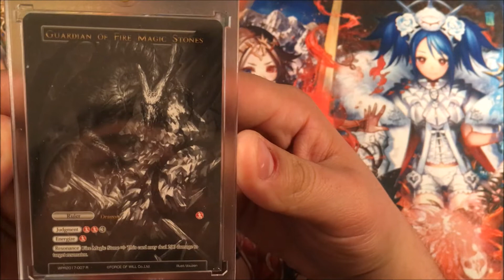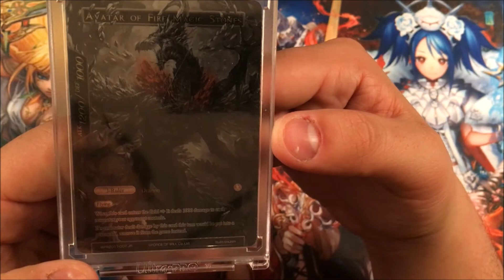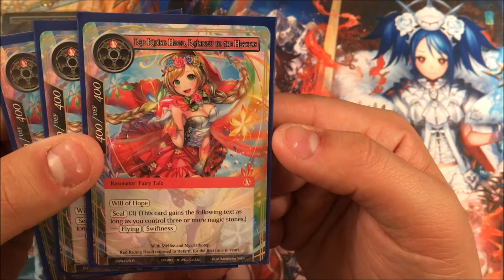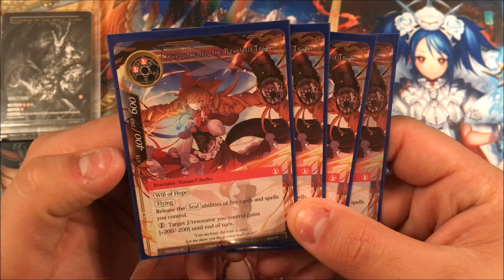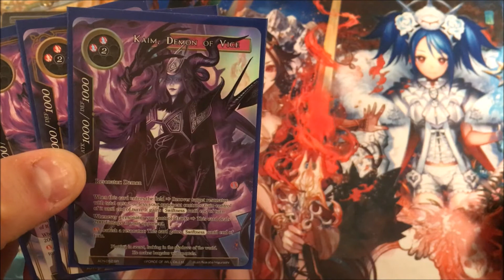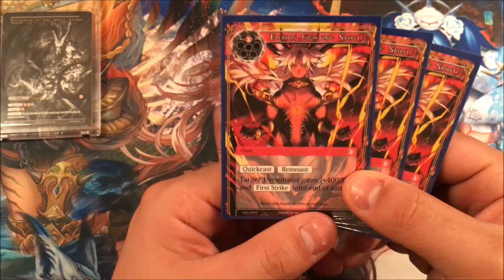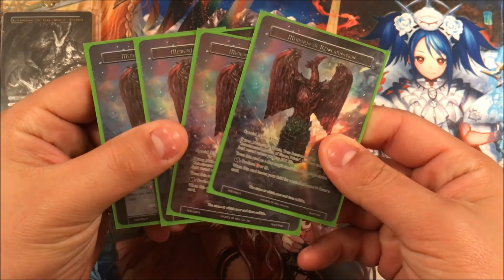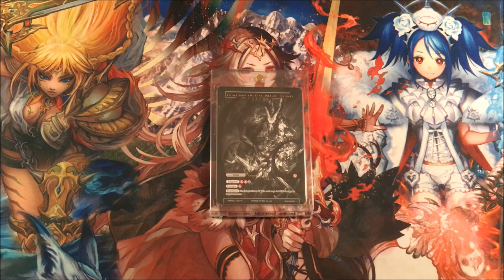Force of Will Deck Profile - A Regular Fire Deck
Ain't nothin to see here bub. This' just a regular ol' fire deck.

Ruler/J-Ruler:
-Guardian of Fire Magic Stones//Avatar of Fire Magic Stones

Resonators:
-Red Ridding Hood, Rainbow to the Heavens x3
-Sprinting Flame Horse x4
-Flames of Nyarlathotep x4
-Nyarlathotep, the Realized Truth x4
-Fiery Fox of Reincarnation x4
-Kaim, Demon of Vice x3

Chants/Additions:
-The Scorn of Dark Alice x3
-Demonflame x4
-Lightning Strike x4
-Elixir's Fighting Spirit x3
-Concord of Saints and Beasts x4
-Blazing Floating Castle, Refarth x3

Magic Stones:
-Magic Stone of Blasting Waves x4
-Memoria of Reincarnation x4
-Fire Magic Stone x2